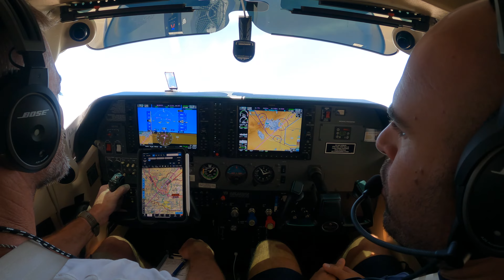KNOW THIS About Power On Stalls